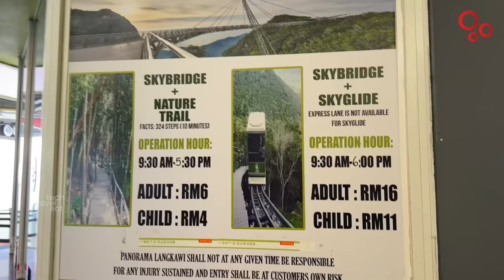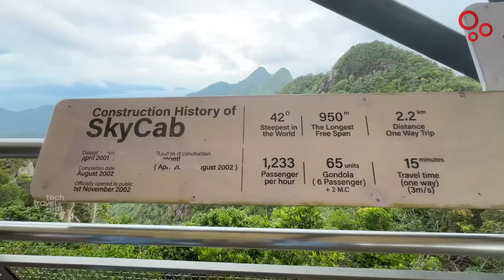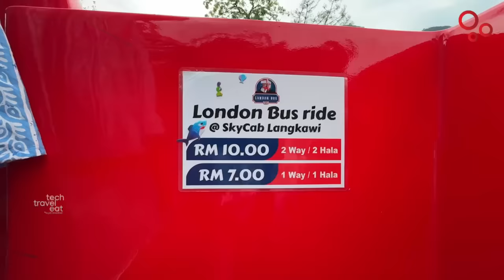Good Bye 2023, Second Honeymoon റിഷി കുളമാക്കി 😂 Langkawi Cable Car & 3D Art Gallery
Good Bye 2023, Second Honeymoon റിഷി കുളമാക്കി 😂 Langkawi Cable Car & 3D Art Gallery, Oriental Village

5 years back, Swetha and myself had come to Langkawi for honeymoon. Now we have come with our son Rishi. We visited the same places again with Rishi this time and we were so happy for that. Tho we had planned a second honeymoon Rishi turned our plans to a flop. We could create lot of memories to cherish and laugh later from this video.

അഞ്ച് വർഷങ്ങൾക്ക് മുൻപ് ഞാനും ശ്വേതയും ഹണിമൂണിനായി ലങ്കാവിയിലേക്കായിരുന്നു വന്നത്. അതിനു ശേഷം മകൻ റിഷിയുമായാണ് ഇപ്പോൾ അവിടേക്ക് വന്നത്. ഹണിമൂൺ ട്രിപ്പിനിടെ ഞങ്ങൾ സന്ദർശിച്ച സ്ഥലങ്ങളിലെല്ലാം ഇന്ന് റിഷിയെയും കൂട്ടി വീണ്ടും പോയപ്പോൾ ഞങ്ങളിലത് കൗതുകമുണർത്തി. ഞങ്ങളുടെ രണ്ടാം ഹണിമൂൺ എന്ന് ഈ യാത്രയെ വിശേഷിപ്പിക്കാമെങ്കിലും റിഷി അതെല്ലാം ഇടയിൽക്കയറി കുളമാക്കി. കുറേനാൾകഴിയുമ്പോൾ ഓർത്തു ചിരിക്കാൻ നല്ല നിമിഷങ്ങൾ സമ്മാനിച്ച ഒരു യാത്രയാണ് ഈ വീഡിയോയിൽ.

00:00 Intro
01:34 Oriental Village Langkawi
05:02 Skycab Cable Car Langkawi
12:24 Skybridge in Langkawi
19:29 Chinese Lunch from Langkawi
20:28 3D Art in Paradise Langkawi
27:20 London Bus in Langkawi
29:34 Swimming Pool